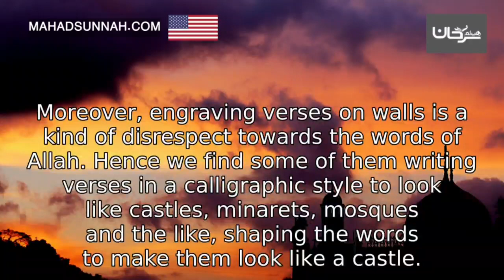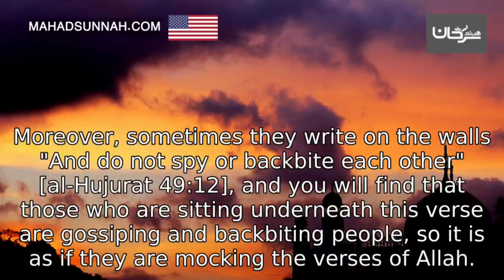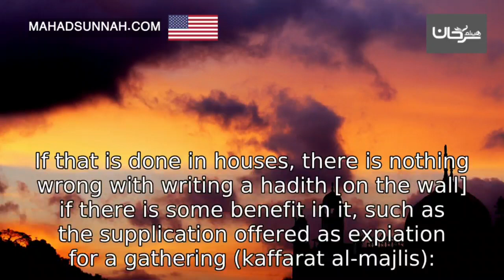Ruling on writing verses and hadiths on the walls of mosques Shaykh Ibn Uthaymeen رحمه الله